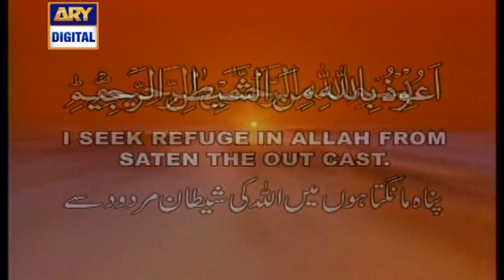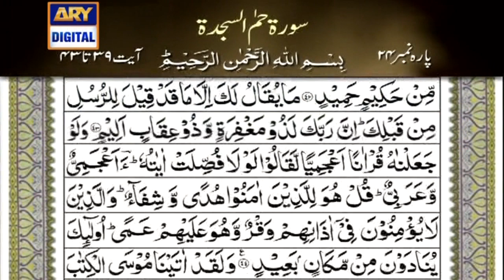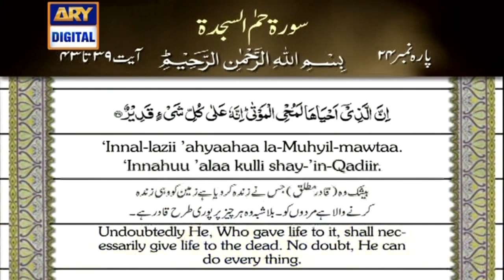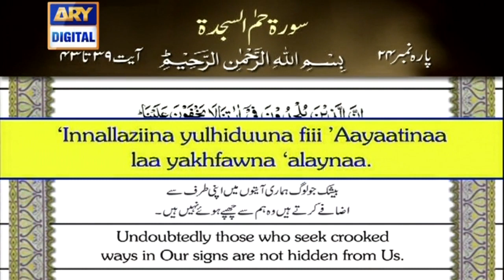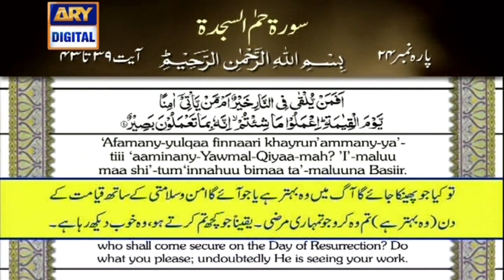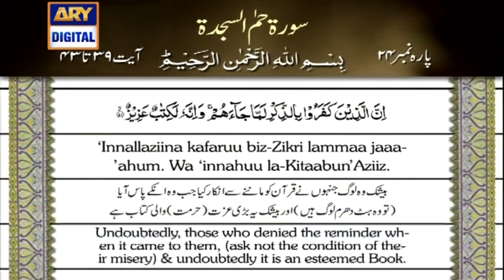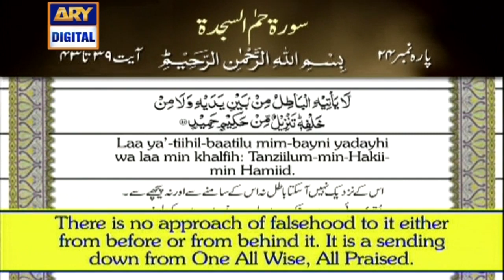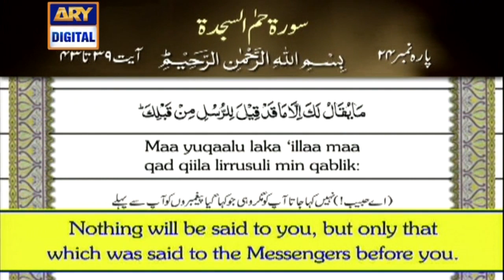Iqra - Surah Al-Sajda | Ayat 39 - 43 | 12th July 2019